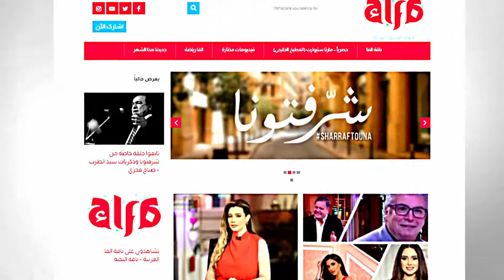المطرب أحمد عبد الفتاح يغني أغنية واد ياطعم في القاهرة اليوم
قنوات_الأسرة_العربية